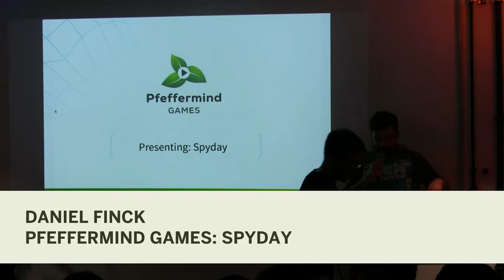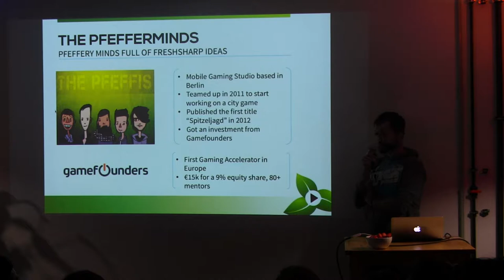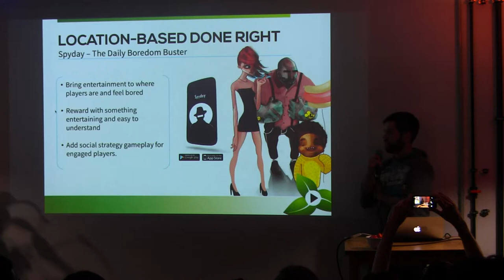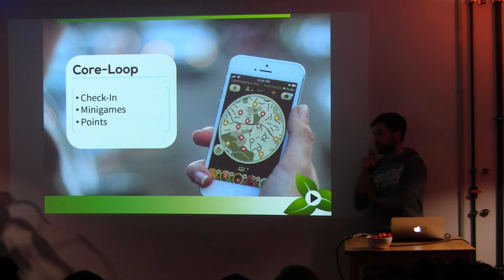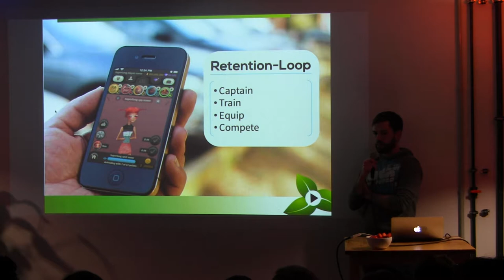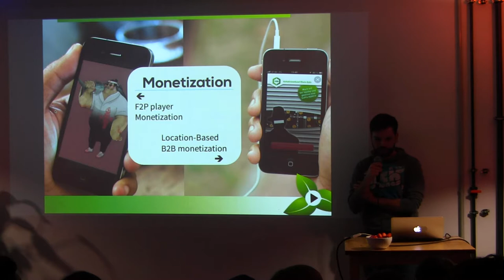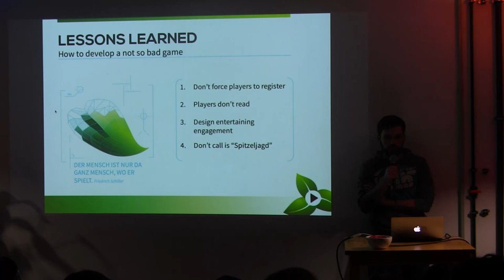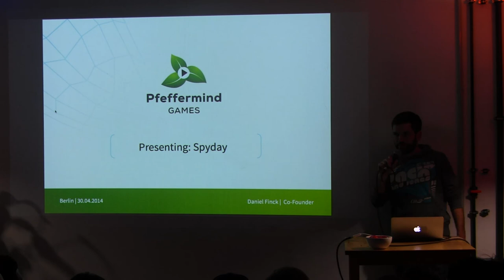Daniel Finck: Pfeffermind Games: Spyday -- Talk & Play #6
Daniel Finck, co-founder and product manager of Berlin based Pfeffermind Games, is going to talk about their upcoming release of the location based mobile game Spyday. Spyday is a mixture of geocaching, quiz and strategy game where every player controls a team of virtual spies that he can place all around the city to steal points from others.

Talk & Play is a bi-monthly meetup whose goal is to give a better idea of what it's like to create and play games today, providing the opportunity to local independent game makers to showcase their work in a friendly and relaxed environment. Everybody's welcome, whatever their background and knowledge level: if you like video games, we'll make sure you have a good time!